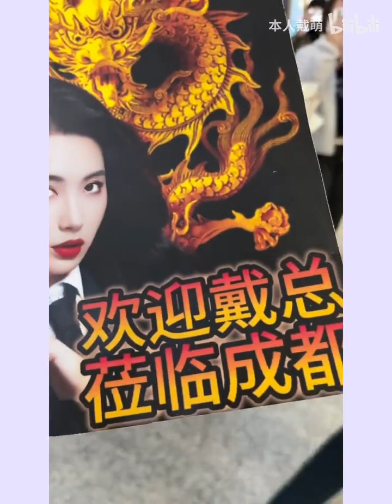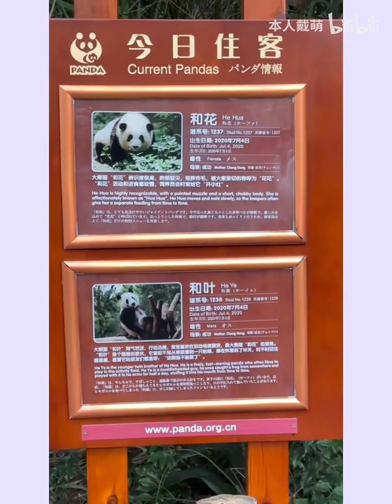Diamond 戴萌 - DIAMOND MINI VLOG | 2024 Ep02|挑战去成都不吃辣| 大熊猫基地一日游| 一把子见到了和花和叶| 成都粉丝太热情啦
Diamond 戴萌